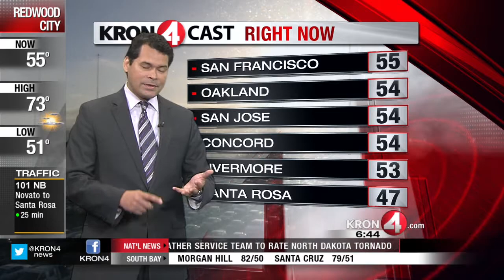Tuesday May 27 Morning Weather Forecast